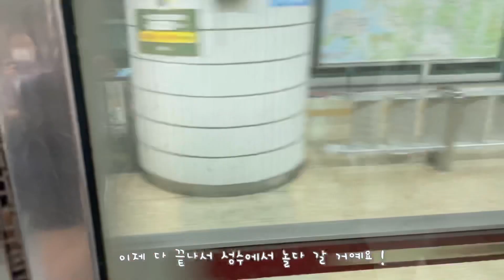졸업사진 야외촬영 VLOG | + 피크닉 | 고3 브이로그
인스타 yxx_n2